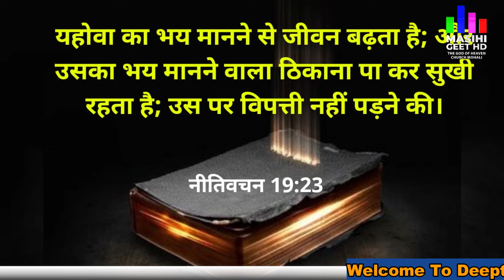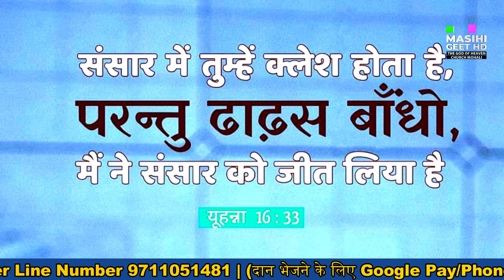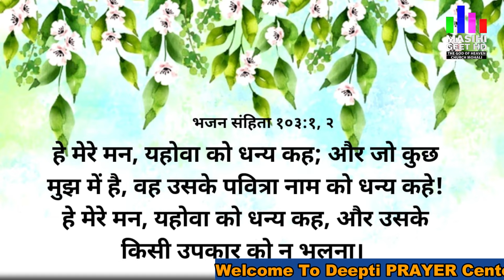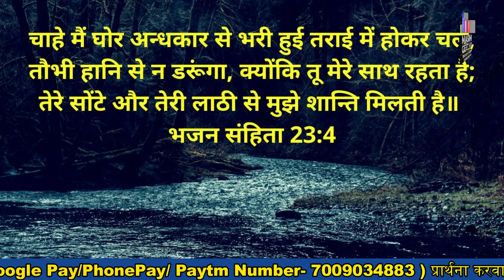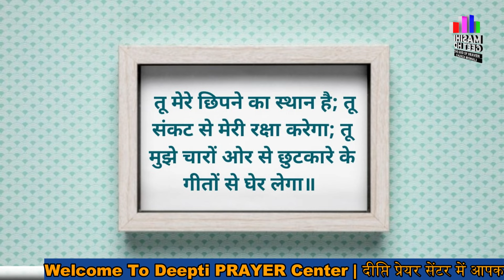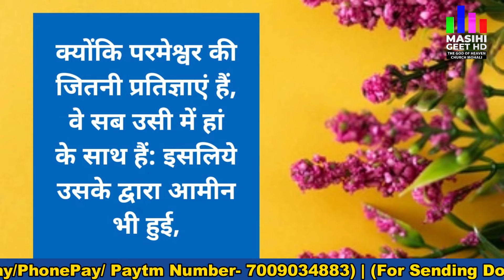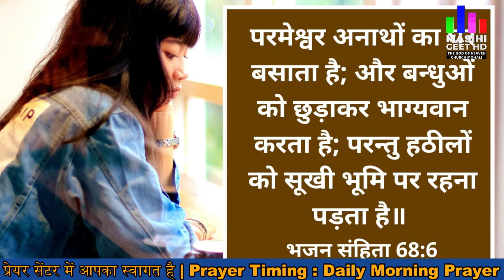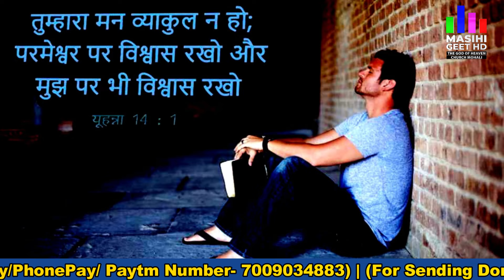रात की प्रार्थना | Night Prayer | आज रात की शक्तिशाली प्रार्थना | By Pastor Deepti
Pastor Deepti
Online church
THE GOD OF HEAVEN CHURCH MOHALI
Prayer Jesus